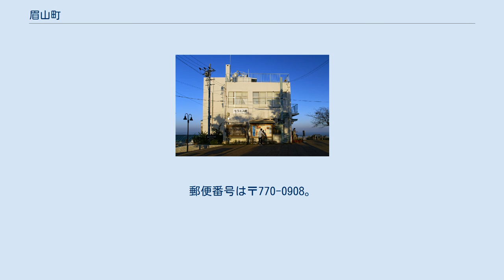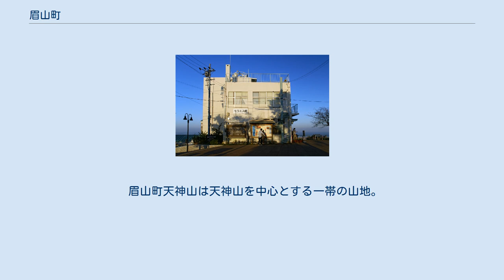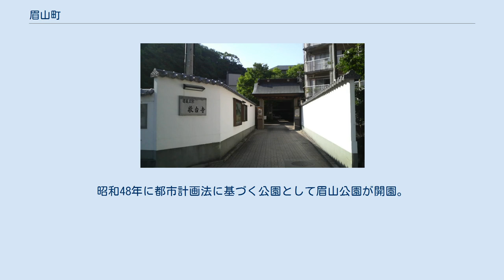眉山町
日本 」 四国地方 」 徳島県 」 徳島市 」 眉山町 眉山町（びざんちょう）は、徳島県徳島市の町名。
新町地区に属している。
 眉山公園から望む徳島市の夜景 眉山ドライブウェイから望む徳島市の夜景 モラエス館 徳島市の中央部、眉山北麓から山頂に位置する。
眉山町大滝山・天神山・茂助ヶ原の3つの字からなる。
 大滝山は明治維新で廃寺となった大刹持明院の旧境内一円の地域で、大滝山を中心とする。
その平坦部に神武天皇銅像があり、付近一帯は桜の名所となっている。
大滝山から流れる清流は錦竜水と呼ばれ、とくしま水紀行50選に選定されている。
 眉山町天神山は天神山を中心とする一帯の山地。
新町橋二丁目にまたがって徳島眉山天神社がある。
 眉山町茂助ヶ原は眉山山頂部に位置し、新町橋2丁目の阿波おどり会館から山頂までを眉山ロープウェイが通る。
山頂には眉山公園があり、モラエス館・パゴダ平和記念塔等といった観光名所となっている。
 元は徳島市寺町・北山路町の一部で昭和17年より寺町の一部が眉山町大滝山、北山路町の一部が眉山町天神山となる。
昭和34年に眉山町大滝山・眉山町天神山・佐古山町・八万町の各一部が眉山町茂助ヶ原となる。
 昭和45年に眉山パークウェイが開通。
昭和48年に都市計画法に基づく公園として眉山公園が開園。